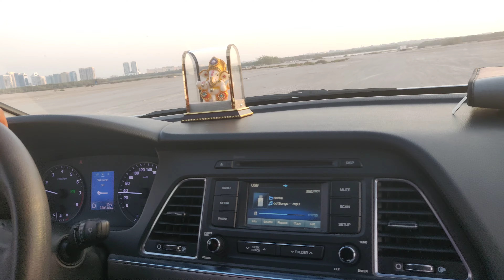Enjoying Myself in Ras Al Khema